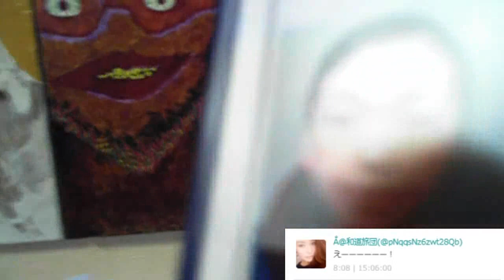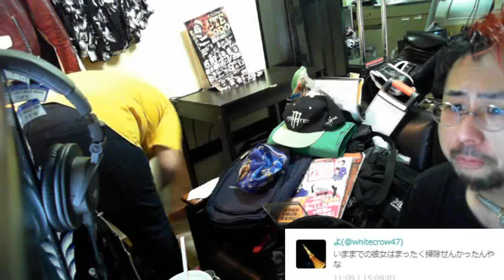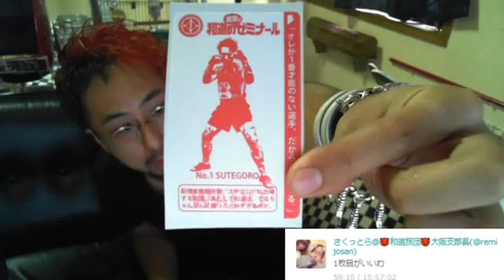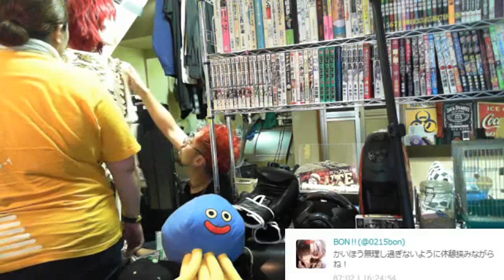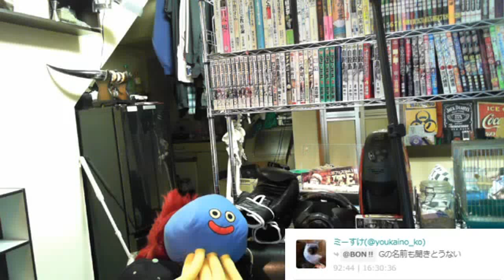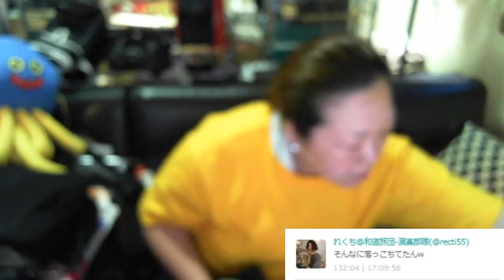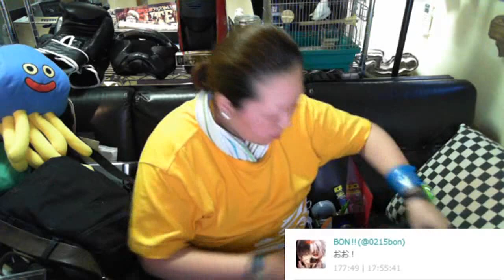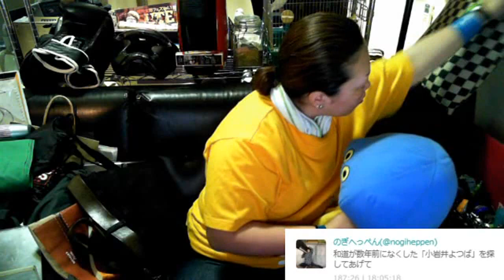💓かいほうはいい女だ💓